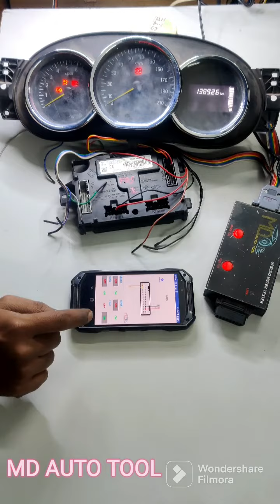Rnault LODGY SpeedOMeter Testing On Table..